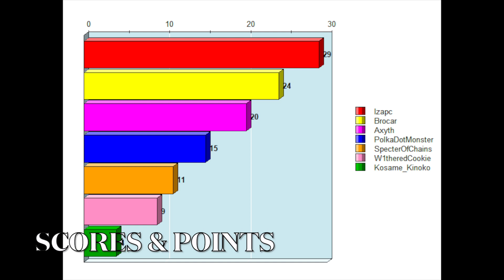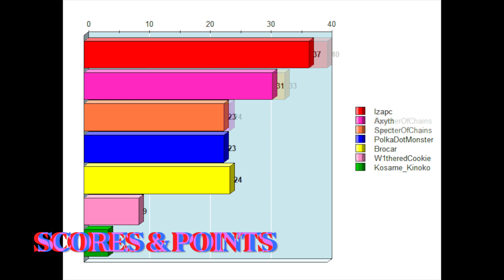Minecraft Zappy Realm : Squid Game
Can I win in @Zbrooda's minigames on the @ZaPpY_rEaLm?

this is episode 41 ok, i know i didnt put it in the title or the thumbnail